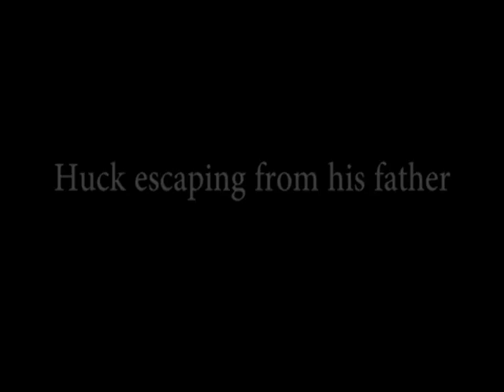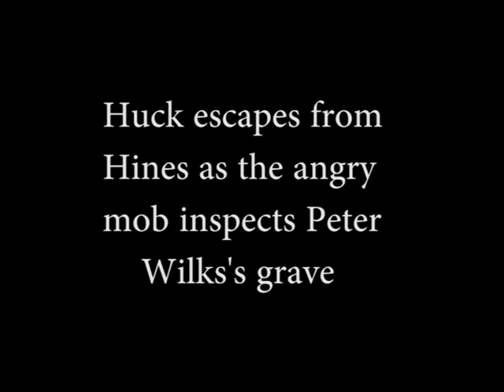huck finn theme of running away movie WATCH!!!